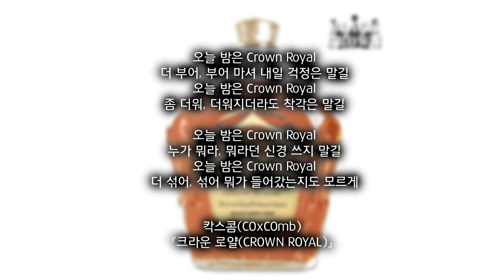👑칵스콤(COxCOmb) 01 CROWN ROYAL (크라운 로얄)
▶Down (구글 드라이브)

👑Rap & Lyrics 칵스콤(COxCOmb)
🎹Prod. $ABU

[Verse 1]
드디어 들어보는 축배의 잔
그 안을 채우고 있는 크라운 로얄
생각보다 남다른 믹테 한 장
내 무대를 보고 싶다면 줄 서게나

내 랩은 알코올 들을수록 holic
사람들의 환호를 안주로 삼지
가끔 현실에 안주해야 가능한 완주
랩은 허들이 있는 마라톤 경주

날개 없이도 비상, 또 필요 없는 VISA
이름과 혈액형, 실력에도 없는 B자
난 매일같이 연습해야만 편히 자
그댄 먹어야 잠이 오지? (콜라 & 피자)

남자는 좌우 주시, 여친이 위험하니
내 랩을 들려줬다는 게 후회할 일
사람은 사랑이든 뭐든 잃은 후에 하지
난 모든 걸 잃었지, 이제야 축배의 잔이

[Hook]
(오늘 밤은 Crown Royal)

더 부어, 부어 마셔 내일 걱정은 말길
좀 더워, 더워지더라도 착각은 말길
누가 뭐라, 뭐라던 신경 쓰지 말길
더 섞어, 섞어 뭐가 들어갔는지도 모르게

[Verse 2]
지금부터 주시하는 게 좋아, 내 한계는 부럼
새로운 앨범들이 나올 때마다 깨지
당연한 일에도 따라오는 부러움
매번 최고의 스탭들과 곡을 만들어 내니

네 얼굴은 씩씩, 내 얼굴은 씨익씨익
겉으로 봐도 sick sick 한 내 성격은 chic chic
내 랩은 Magic 비결은 'Secret'
힌트를 주자면 내 손에 있는 위스키

한 잔을 마시면서 작업에 열중
내가 선수처럼 보였다면 적중
누구보다 정중하게 대해 내 청중

괴소문에 여러 번 말했지만 여러분들께
감사하는 마음뿐 별다른 건 없어
'하루'가 다르게 자라(잘하)니까 like 타블로
뒷담으로 날 까내리는 넌 그 입 다물어
취하니까 하는 말인데, '백날 해봤자 너는 내 다음으로'

[Hook]
(오늘 밤엔 Crown Royal)